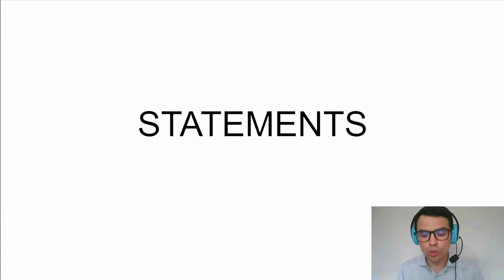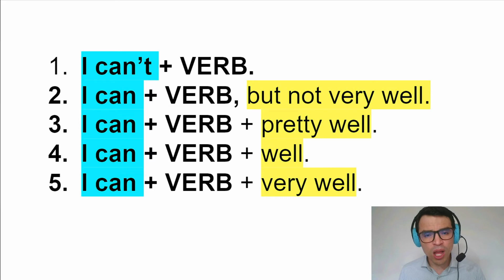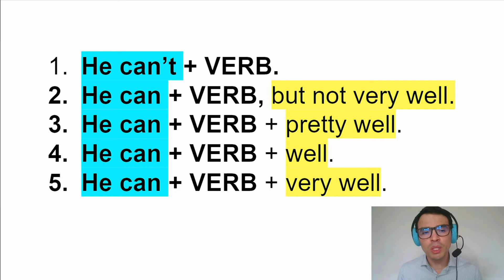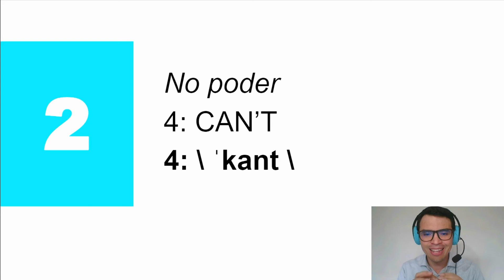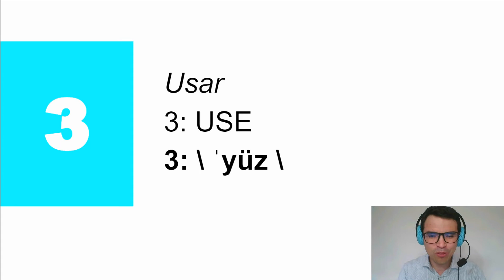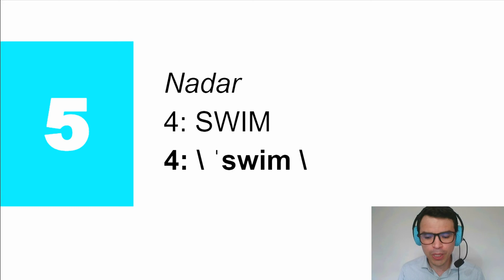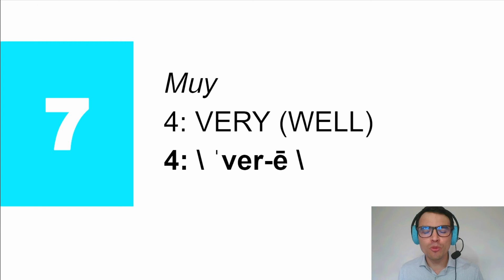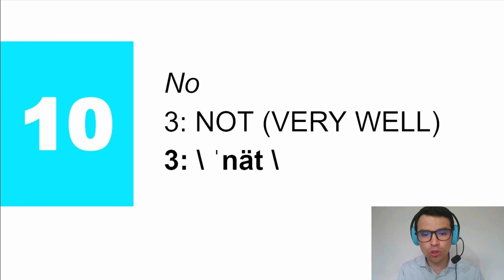VOCABULARIO Y PRONUNCIACIÓN EN INGLÉS: PARTE 28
⚡ Vocabulary and pronunciation. Frases para hablar de tus habilidades. Practica tu pronunciación con símbolos fonéticos.

NUESTROS 3 SERVICIOS:
1) Clases personalizadas en vivo por videollamada.
2) Clases diarias grabadas.